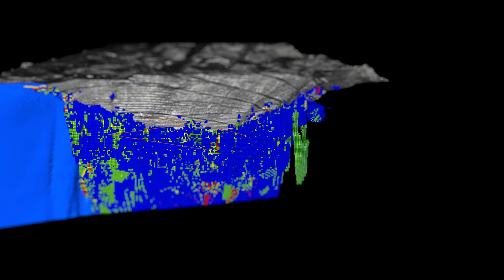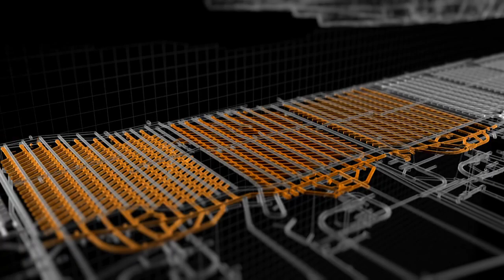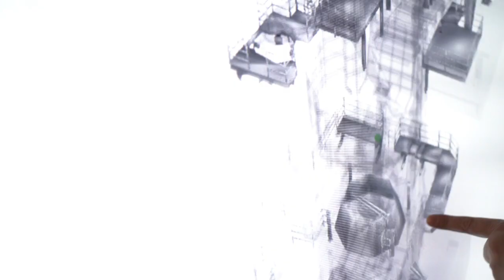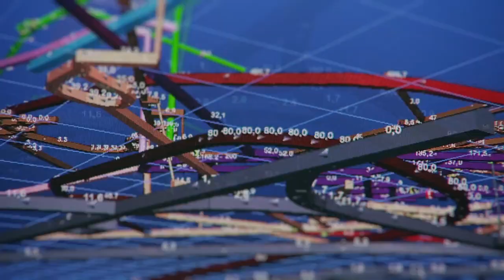ChuquiSubte: bienvenidos a la minería del futuro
El proyecto estructural Mina Chuquicamata Subterránea es una inversión de US$ 5.000 millones que permitirá a este emblemático yacimiento seguir produciendo cobre, y aportando al desarrollo de Chile, por los próximos cuarenta años.  Este video muestra cómo transformamos la mina a rajo abierto más grande del mundo en una operación moderna, más amigable con el medio ambiente y más segura para los trabajadores y trabajadoras.